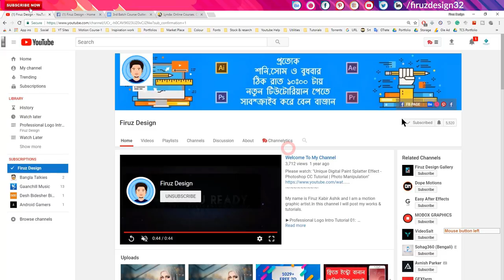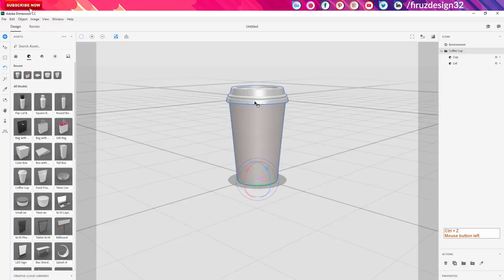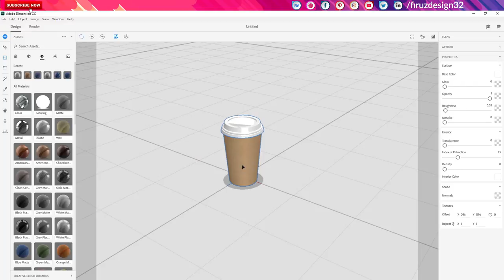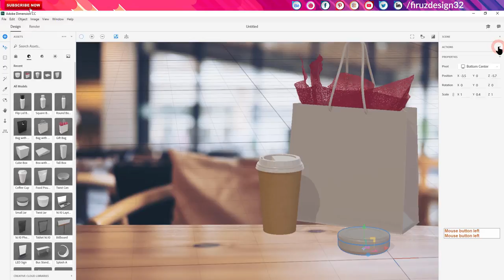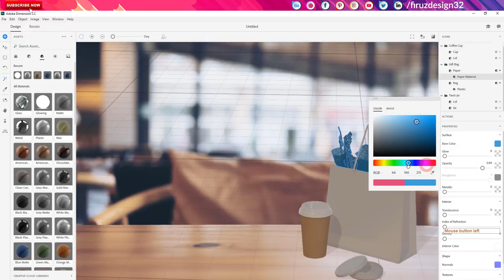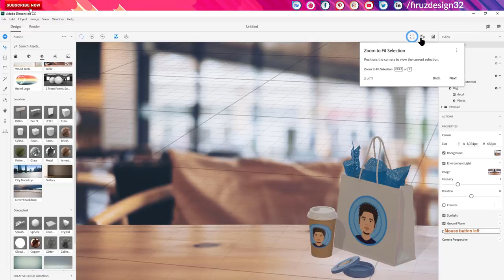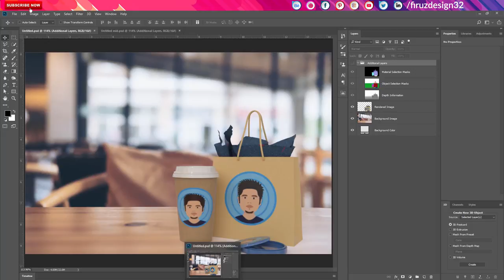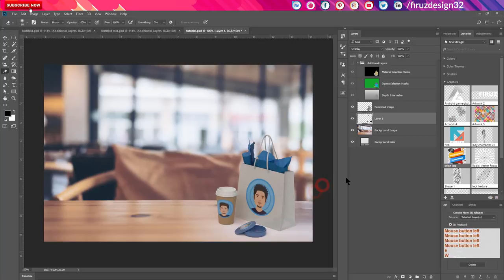How to Use Adobe Dimension CC For Making 3D Mockups - CRASH COURSE [BANGLA]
This quick video shows How to Use Adobe Dimension CC - CRASH COURSE